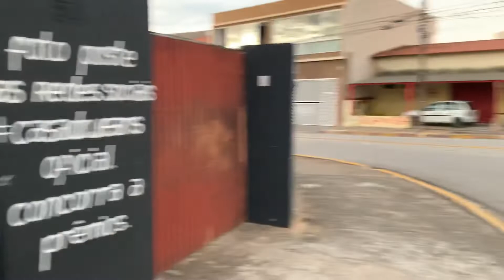Segunda de vendas como foi? Veja ??